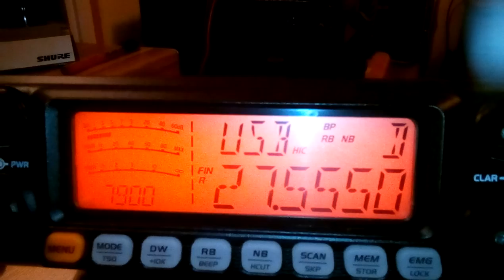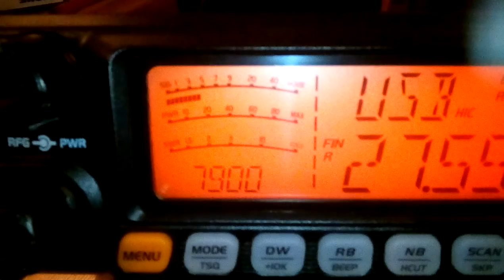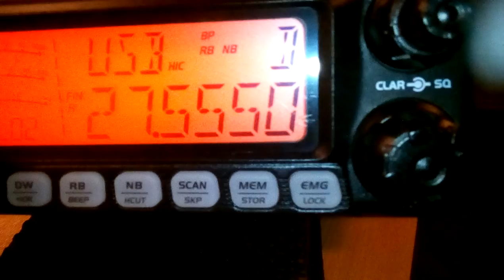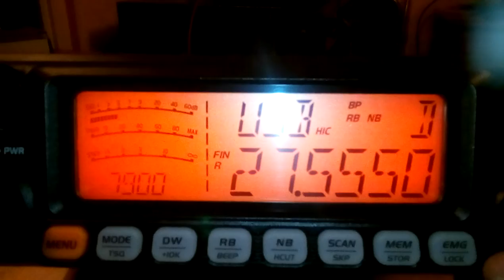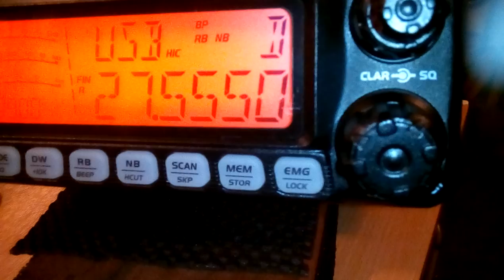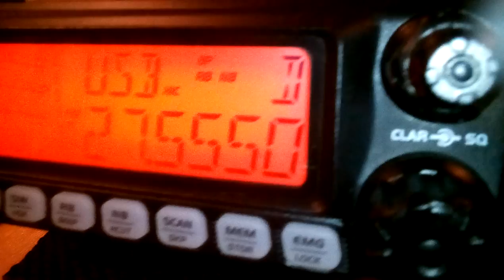CRT Superstar 7900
A short video of my latest rig.